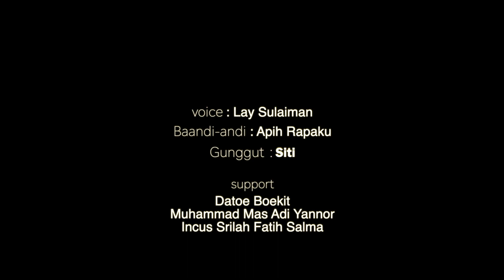Meratus Tandon Air Kalimantan Selatan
Sebagai hutan hujan tropis Meratus memiliki sumber air bersih yang melimpah